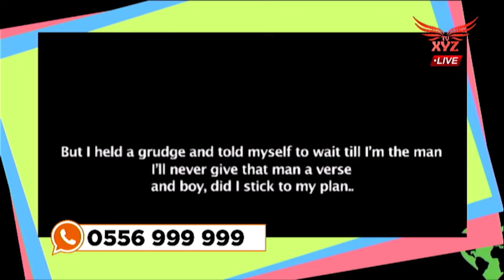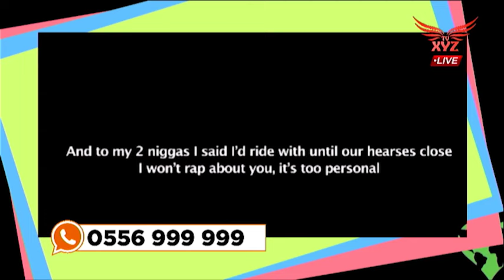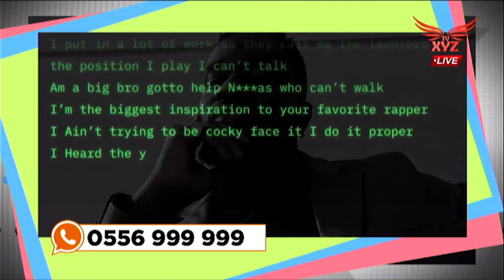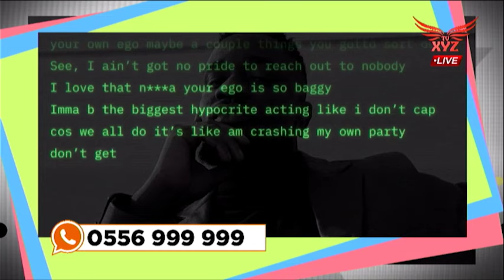Watch xtrends: I am who I am today because of Nana Acheampong -Daddy Lumba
Sarkodie & Nasty C's beef
This is your weekly entertainment update on xzone with Afia Owusu